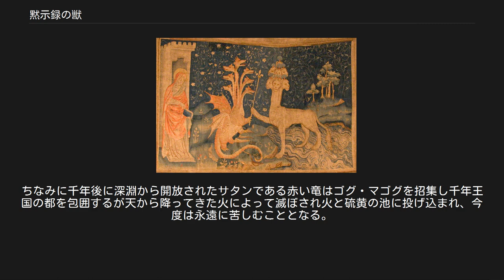黙示録の獣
七つの頭と十本の角を持つ竜が十本の角と七つの頭を持つ獣に権威を与えるシーン。
中世期のタペストリー。
 黙示録の獣（もくしろくのけもの、希: Θηρίον、Thērion）は、『ヨハネの黙示録』十二章および十三章に記される獣である。
 以下のような姿で描写される。
 「過去主義」および「キリスト教終末論の相違点#ヨハネの黙示録の解釈」も参照 「赤い竜」と「十本の角と七つの頭があった獣」とはキリスト教を迫害するローマとローマ軍の象徴である。
「十本の角と七つの頭があった獣」とは、七つの丘や七人のローマ皇帝を指す。
七つの頭の内、「既に倒れた五人」が初代から五代までのアウグストゥス、ティベリウス、カリグラ、クラウディウス、ネロ。
「今の一人」がウェスパシアヌス。
「しばらく留まる」のが、僅か二年の治世で病死したティトゥス。
「七人の一人である八番目」は、ティトゥスの後に皇位に就き、ネロの再来であると噂されたドミティアヌス。
「頭の一つは傷付けられるが、すぐに治る」というのも、ネロがドミティアヌスとして復活する事を指していると考えられる。
十本の角とは、七つの頭の皇帝に、六十九年に乱立したガルバ、オトー、ウィテリウスを加えた十人の事を指す、とされることが多い。
七つの丘とした場合はカピトリウム、パラティウム、アウェンティヌス、エスクイリヌス、カエリウス、クイリナリス、ウィミナリスという丘の名であり、ローマの象徴である。
このように、黙示文学とは実際に起きたことを指すのではなくあくまで象徴として隠して取り上げる文学のことである。
当時キリスト教は迫害され、地下墳墓で教会活動を行っていた。
表立ってローマ皇帝への批判などできなかったのである。
もちろんサタンとはローマやローマ皇帝そのものを指す。
黙示録は読むべき人が読めば理解できるように記してその代表例がゲマトリアで記され、一般的に666として知られる「獣の数字」である。
これは皇帝ネロを指していると一般的には言われている。
したがってすべてがローマ皇帝の迫害から逃れるために、比喩や象徴を用いた一種の暗号で書かれている。
 「七つの頭と十本の角を持つ赤い竜」、「十本の角と七つの頭があった獣」は紛らわしいが、実は同じ頭数で同じ本数である。
象徴する意味も同じである。
ただし、赤い竜とはエデンの園で禁断の果実を食べさせるようにそそのかしたサタンであるとして、邪悪そのものといった方が正しいと考えられる。
その邪悪そのものから権威と支配を「鉄の杖」でもって獣、すなわちローマ帝国に与えられるのである。
鉄の杖とは世界を支配する象徴でもあり預言者の象徴でもある。
ゆえに、偽預言者という記述がこれ以降登場することになる。
偽預言者とは獣、すなわちローマ皇帝を指しているのである。
 この女とは聖母を表しており、子はキリストを現している。
竜はローマ帝国の象徴であり、滅ぼそうとしているのである。
その御座に引き上げられたとはキリストの受難とその後の復活を説明している。
鉄の杖を持ってという部分は偽預言者と本物の預言者であるイエスを対比させる描写でもある。
 竜、すなわちサタン側はミカエルとその使いたちが挑んだ戦いに敗北し、その使いたちとともに地上に投げ落とされるのである。
古き悪しき蛇とはエデンの園でそそのかした蛇の事である。
この記述が西洋世界におけるドラゴンを邪悪の化身にしてしまいがちなる原因となった。
だからといって、すべてのドラゴンがサタンや悪魔というわけではない。
あくまで黙示録の竜はサタンが化けていたというにすぎない。
この竜（サタン）＝ローマが失楽園の蛇と結び付けられるのである。
ローマは敗北することとなっている。
なお、預言はすでに成就されている。
 偽の救世主である第一の獣、第二の獣を崇拝した人間は天使によって滅ぼされる。
しかし、赤い竜だけは神の計画によって千年底なしの深淵で鎖につながれ、復活したキリストと殉教者によって統治される千年王国が誕生する。
これが有名な「ミレニアム」（千年王国思想）である。
ここで、皇帝崇拝によって殺害されたり迫害された人が救われることとなっている。
 現代の神学では西暦二千年をとっくに過ぎている現代においてあまり大きく扱われる思想ではない。
これを無千年王国説という。
正教会、カトリックをはじめ多くの宗派がこの説を取り入れている。
ちなみに千年後に深淵から開放されたサタンである赤い竜はゴグ・マゴグを招集し千年王国の都を包囲する...